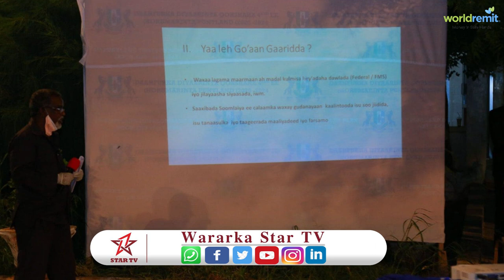Madaxweynaha Puntland ayaa ka qeyb galay dooda loo qabtay madaxweynayashii horay usoo maray maamulka